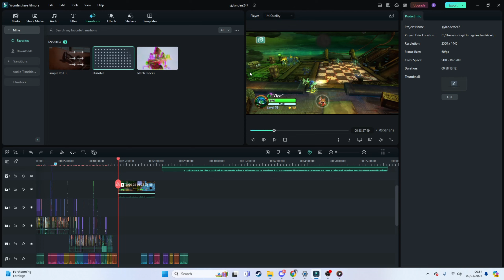Can You 100% Skylander's Giants In 24 Hours?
This was fun and horrible to do.

Additional context for this challenge:

I have horrible stamina when replaying video games, so during the 24 hour period I was taking a lot of breaks which wasted time that could've been put towards the game itself. I'm no SmallAnt, that's for sure.

Also at the end you can see I had zero Skylanders which I didn't realize until uploading this video. The worst part is that I own every Skylander in Giants so I could've totally scanned them in. But I felt scummy doing it after the timer went out so I left it as is.